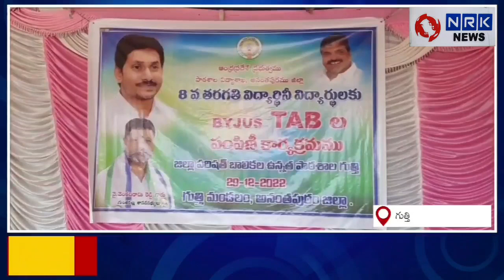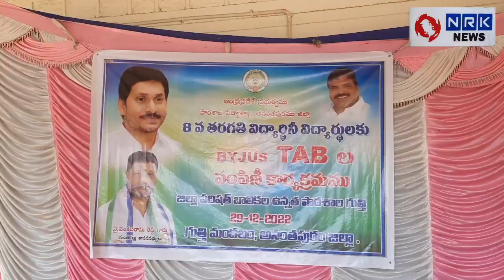గుత్తిలో ఎమ్మెల్యే వైవిఆర్ పర్యటన.gooty guntakal anantapur telugunews #news